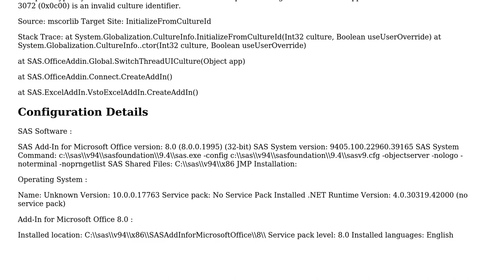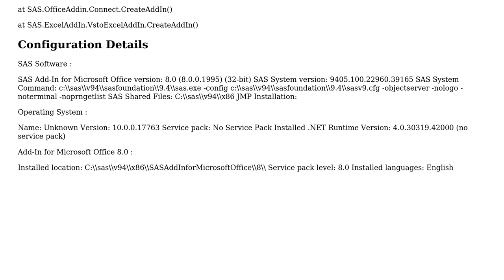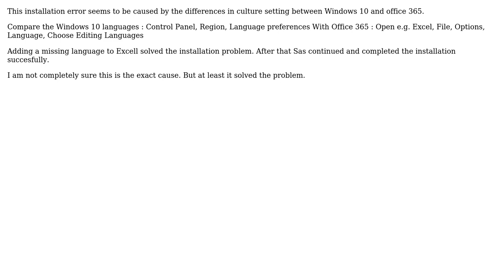Culture is not supported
Sas Add-in for Microsoft office, installation error in office 365 / windows10 : Culture is not supported

With thanks & praise to God, and with thanks to the many people who have made this project possible! You are responsible for your own actions.